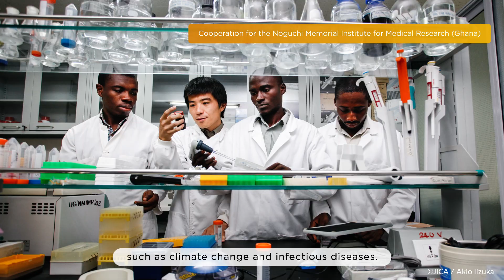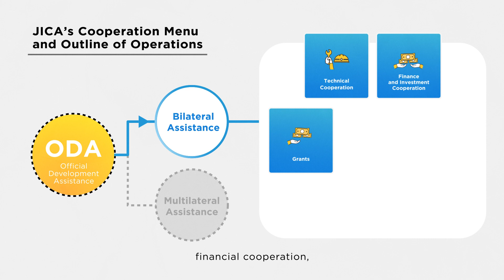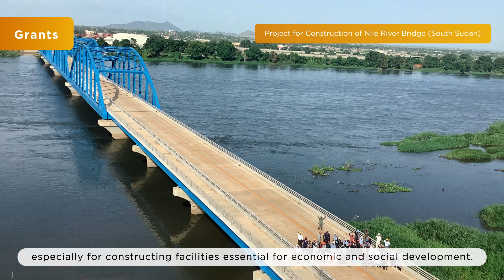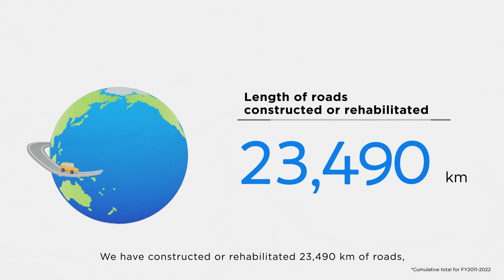About JICA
JICA, in charge of administering Japan’s ODA, is one of the world’s largest bilateral aid agencies.

We are collaborating and co-creating with various partners, in different regions of the world, to address issues faced by developing countries and tackle global challenges.

This video introduces JICA's organization and activities.